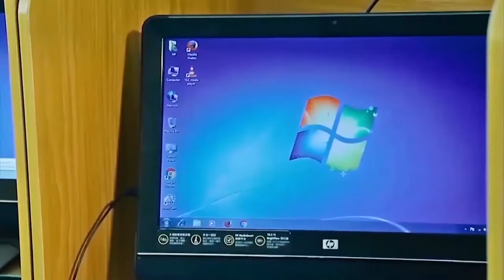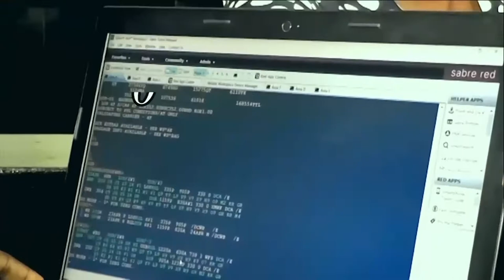Knowing Your Child at Every Level of Their Growth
Why should you know about your child's growth and development? You want the very best for your child — every parent does. But raising a child can be overwhelming. In this video, we shall look at how to talk to and guide our children as they grow.